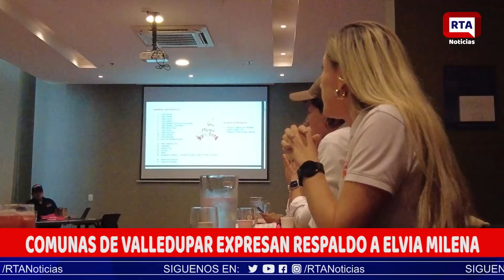Comunas de Valledupar expresan respaldo a Elvia Milena Sanjuán